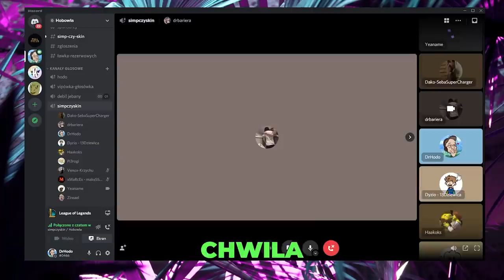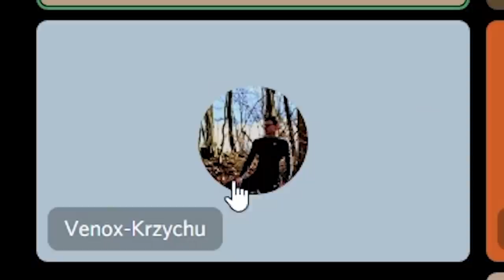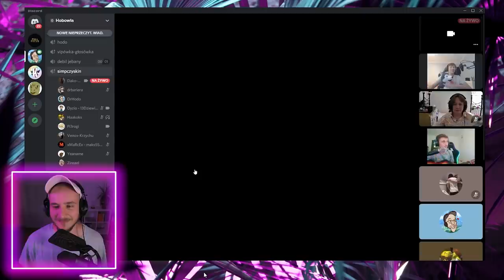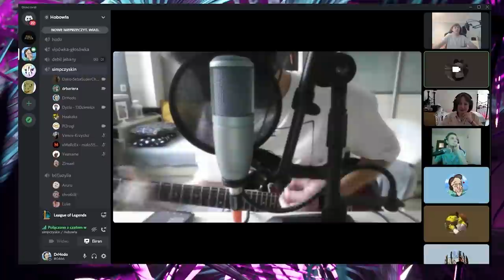RANDKA W CIEMNO w League of Legends | SIMP czy SKIN | Vinequill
Ośmiu kawalerów walczy o serce jednej niewiasty w serii rund osadzonych w świecie League of Legends. Po każdej rundzie niewiasta eliminuje jednego z kawalerów.

W odcinku brali udział:
◾️ Vinequill:

0:00 Zasady

0:43 Jego strój
W pierwszej rundzie niewiasta oceni kawalerów w oparciu o ich wybór postaci i skina.

2:12 Jedno zdanie
W drugiej rundzie kawalerowie będą mieli jedno zdanie żeby przedstawić się niewieście.

4:30 Pokaż swój pokój
W trzeciej rundzie kawalerowie włączą kamerki by pokazać swój pokój.

8:35 Prezentacja
W czwartej rundzie kawalerowie pokażą swe oblicza IRL.

10:39 Jego talent
W piątej rundzie kawalerowie będą mogli zaprezentować wybrany przez siebie talent.

13:20 Among Us
W szóstej rundzie kawalerowie będą mieli minutę, żeby przekonać niewiastę że wybrali simpa.

15:19 Finał
W rundzie finałowej kawalerowie odbędą randkę próbną z niewiastą.